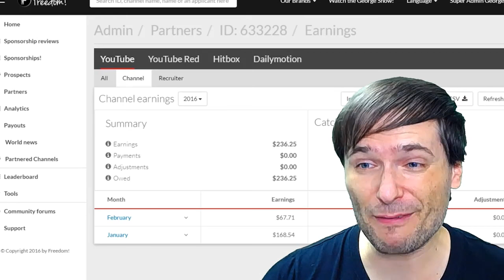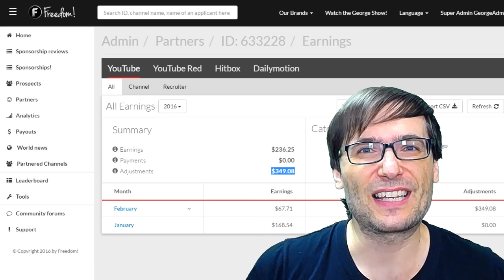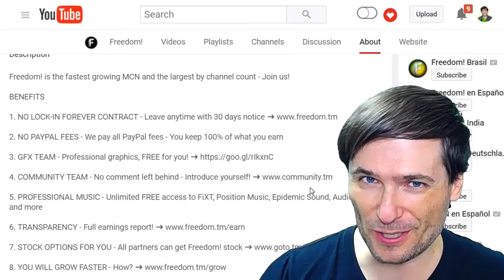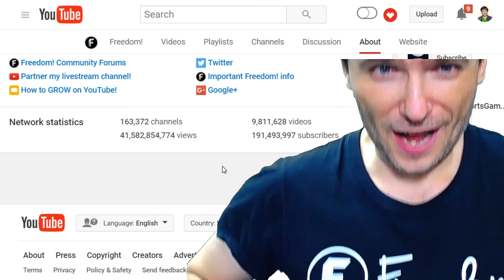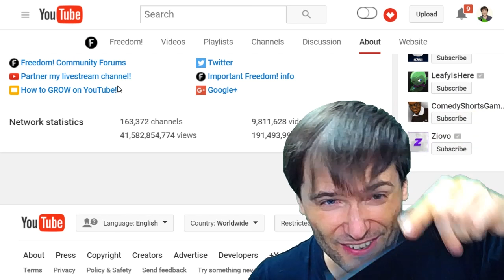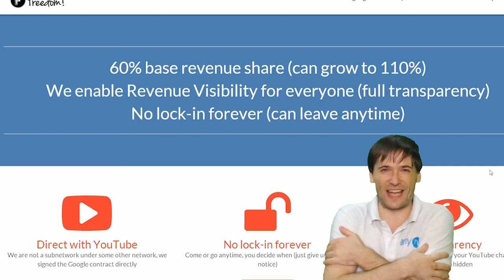★ New catch-up payments for all!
Freedom! now pays ex-partners catch-up payments in the shiny Freedom! dashboard.

▼ Heartbeat

▼ Freedom!

▼ Music